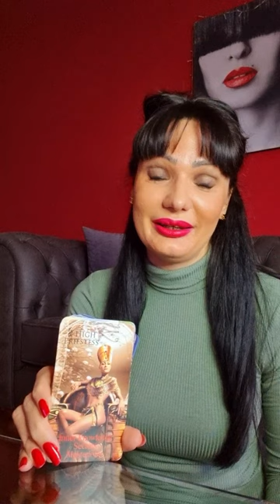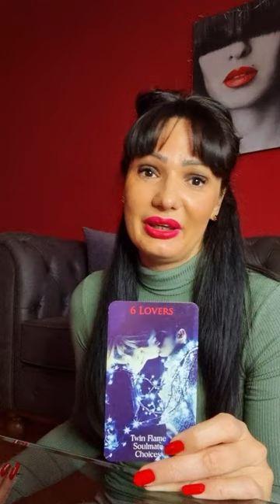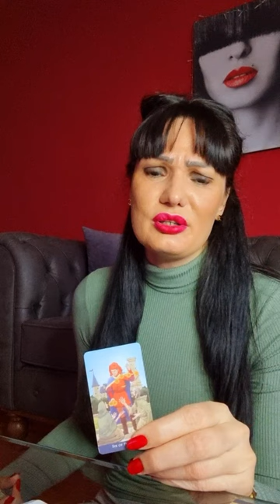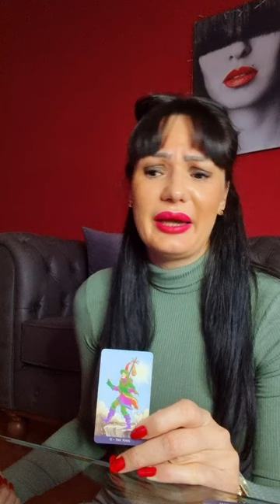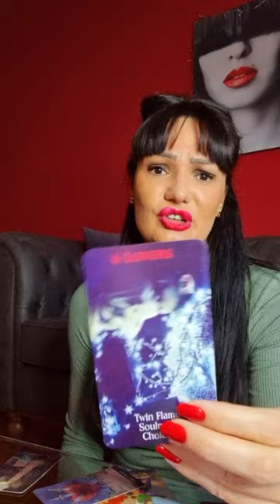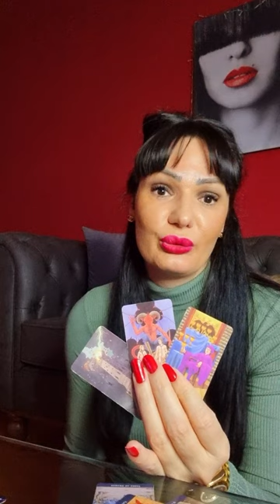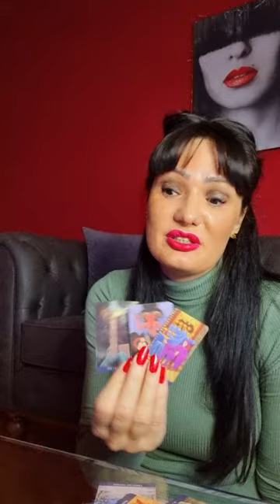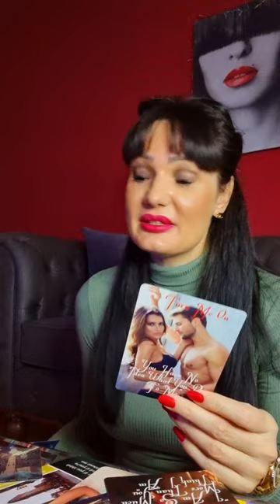SAGITTARIUS U have no idea what u do to them!🤣🔥💥 love tarot reading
Hello my Sagittarius! This is a tarot reading for you for November 2022. Please take what resonates with you and leave what doesn't. Have a  beautiful week!!! ❤💋

Stasha

Stasha